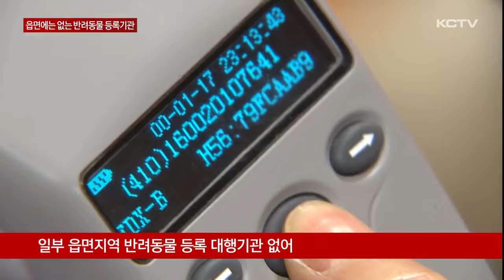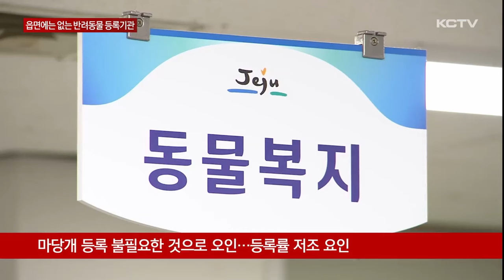읍면에는 없는 '반려동물 등록기관'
개와 고양이 등 도내 반려동물 수는 13만 마리로 추정되고 있지만 실제 등록 수는 절반을 조금 넘긴 것으로 조사됐습니다.

정부가 오늘부터 다음 달까지 반려동물 등록 자진신고기간을 운영하고 10월부터 지자체를 통해 집중 단속하기로 했습니다.

그런데, 동물 등록기관이 대부분 시내 지역에 집중돼 있고 읍면 지역의 경우 아예 없는 곳도 있습니다.

허은진 기자의 보돕니다.

가족으로 자리잡은 반려견과 반려묘 등의 유실과 유기를 방지하기 위해 지난 2014년부터 전국적으로 시행되고 있는 동물등록제.

도내에 등록된 반려동물은 6만 8천여 마리.

지난 2018년 제주도가 조사한 반려동물 수 추정치 약 13만 마리의 절반을 조금 웃도는 수준입니다.

반려동물 등록 활성화를 위해 정부가 다음 달까지 반려동물 등록 자진신고 기간을 운영하고 이후 각 지자체를 통해 10월부터 집중 단속할 계획입니다.

의무 등록 대상은 2개월 이상의 개로 집안과 마당 등 키우는 장소에 상관 없이 모두 등록해야 하고 소유자가 바뀌거나 소유자의 주소나 연락처 등이 변경된 경우에도 반드시 신고해야 합니다.

관련법에 따라 동물 등록을 하지 않으면 최고 100만 원, 변경 신고 의무 위반 시에는 50만 원 이하의 과태료가 부과됩니다.

하지만 동물 등록기관은 대부분 시내에 집중돼 있습니다.

현재 도내에서 동물 등록이 가능한 동물병원 등 대행 기관은 모두 69곳.

이 가운데 읍면 지역은 13곳에 불과합니다.

사실상 지역별로 한 두 곳뿐인 겁니다.

게다가 한경과 조천 지역의 경우 동물 등록이 가능한 기관이 단 한곳도 없는 실정입니다.

이로 인해 읍면 지역의 경우 반려견 등록 자체가 번거로운데다 일부는 마당 등 외부에서 기르면 등록하지 않아도 되는 것으로 오인하면서 등록률이 저조한 것으로 추정되고 있습니다.

[오세진 / 제주도 동물복지팀장]
"교통약자라든지 어르신들이 많은 지역에 대해서는 행정에서 찾아가는 동물등록 서비스 제도를 운영하고 있습니다. 동물을 키우시는 분들은 기간 내에 꼭 등록을 해주셨으면 좋겠습니다."

책임감 있는 반려동물 문화 정착을 위한 반려 가족의 관심은 물론 행정 차원의 정책 지원도 중요해지고 있습니다.